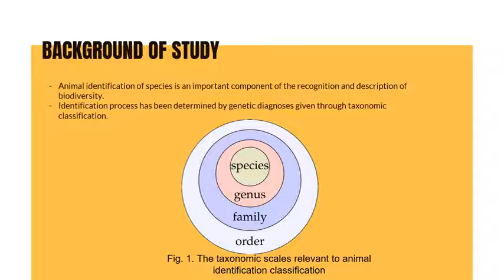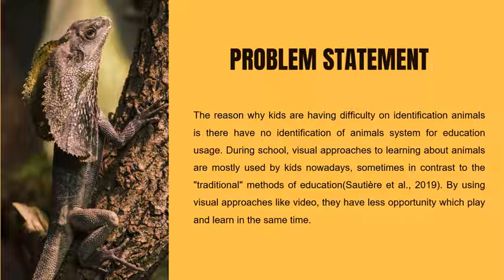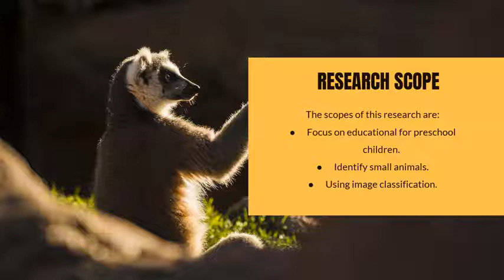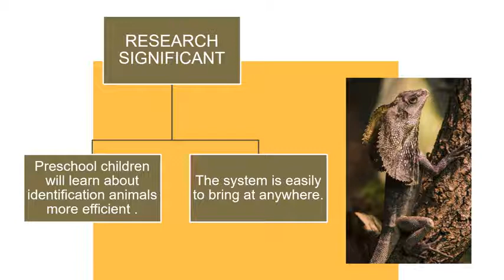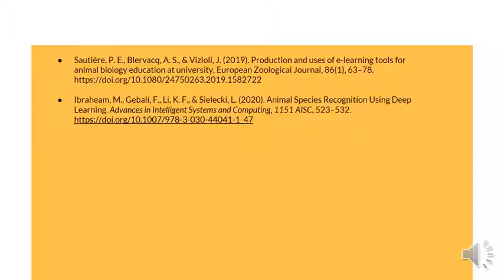FYP Presentation Educational Identification Of Animals Using Image Classification